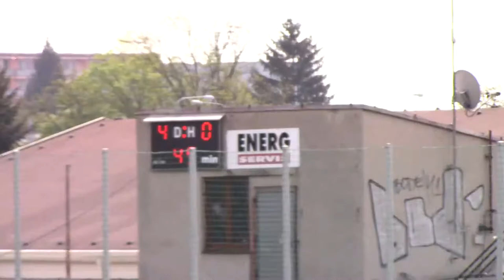TJ Tatran Bohunice - SK Vojkovice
Sestřih nejdůležitějších momentů z 23. kola JmKP
TJ Tatran Bohunice - SK Vojkovice 9:0 (4:0)
Branky: 18., 77. Lacko, 24., 45. Král, 35., 47. Petřík, 54. Musil, 57. Fiala, 68. Burčík